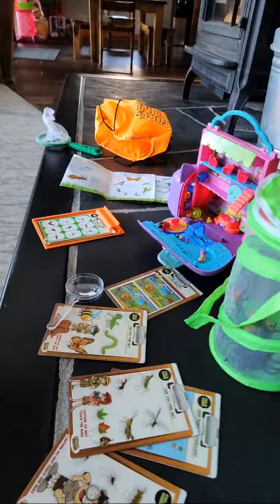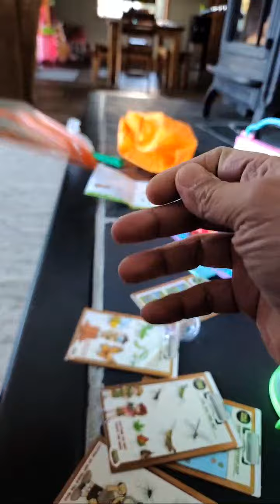Charming Little Conductor: Adorable Girl Playing with a Wooden Train Set!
Charming Little Conductor: Adorable Girl Playing with a Wooden Train Set! trainset wooden 🎀🌈❤️💕